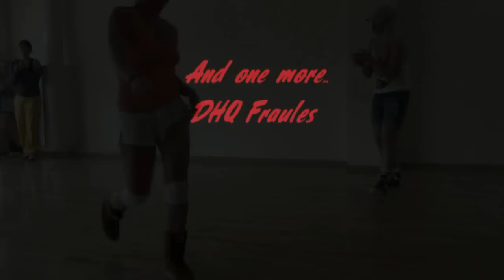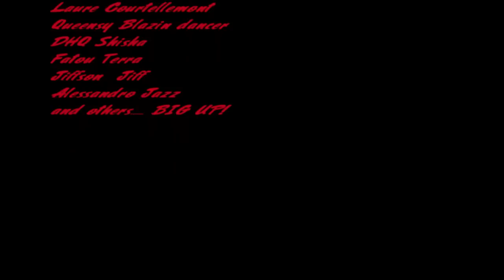Leftside - phat punani choreo by DHQ Fraules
dancehall class in da Barnaul (Sibiria, Russia)

This is my way of dancing to that song)